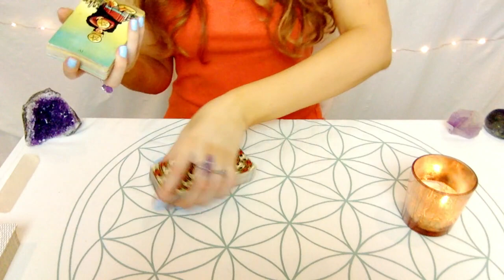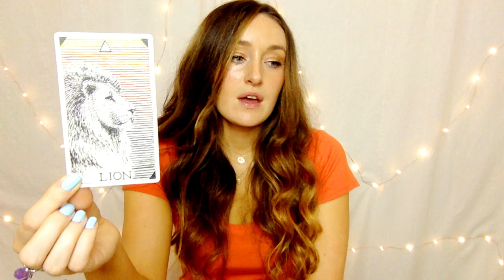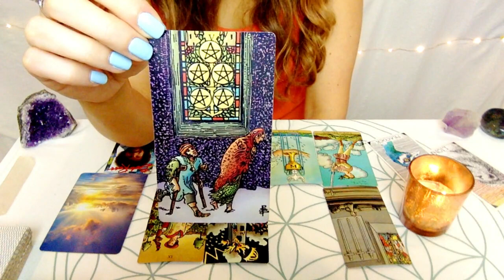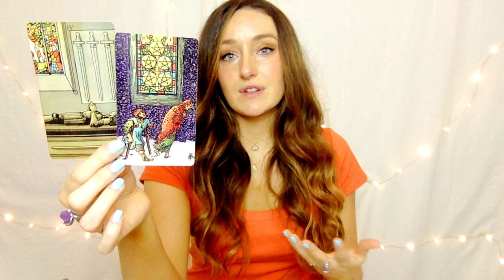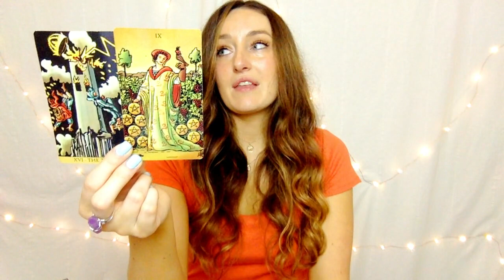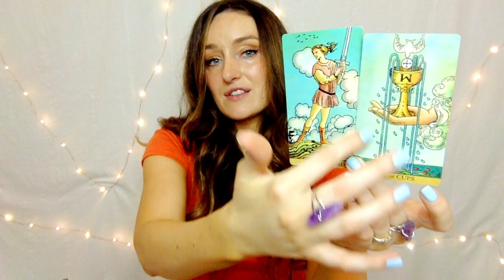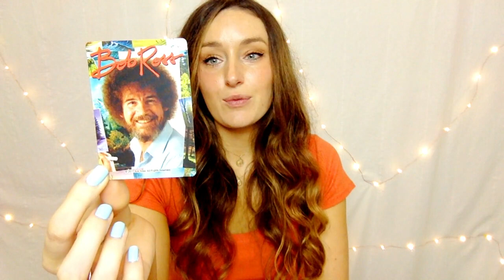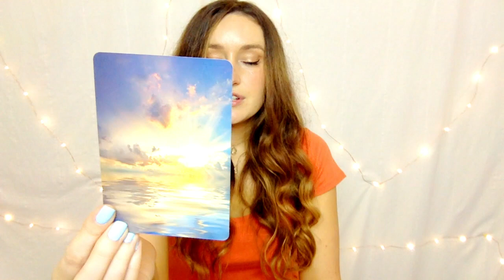LEO July 2020 Things are revving up! Own your SOVEREIGNTY so you can uplevel! ✨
Happy July, LEO!! Your reading begins with spirit messages channelled during meditation, and then we move into interpreting the cards.
I record these readings for creative people, artists, entrepreneurs or anyone who is working on their creativity or self-expression in any way. My intention is to help inspire you about the potential changes and energies that could be ahead. If you don’t resonate with this reading, you can try your rising or your moon sign, or it’s normal if none of them resonate. These are just general readings!

WHERE I BUY MY NECKLACES AND PENDANTS

The Decks I use this month are:

ANIMAL SPIRIT ORACLE DECK
RADIANT WISE SPIRIT TAROT
BOB ROSS DECK

psst...If you want to help me keep making more videos with beautiful decks, use the links I share! 🙏🌻